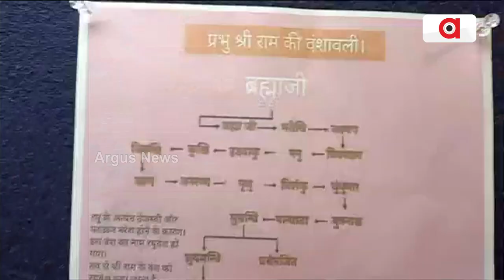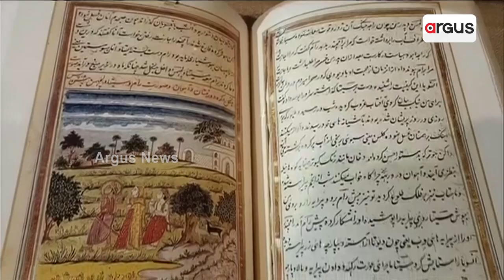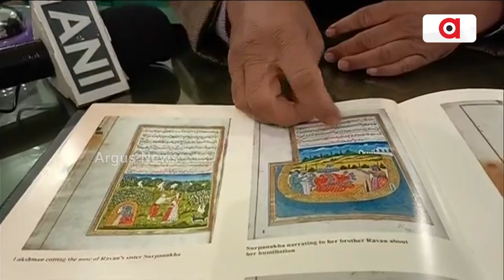ପୁସ୍ତକ ମେଳାରେ ଶୋଭା ପାଉଛି ଶ୍ରୀ ରାମ ଚରିତ ମାନସ || Book Exhibition || Argus Digital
ପୁସ୍ତକ ମେଳାରେ ଶୋଭା ପାଉଛି ଶ୍ରୀ ରାମ ଚରିତ ମାନସ